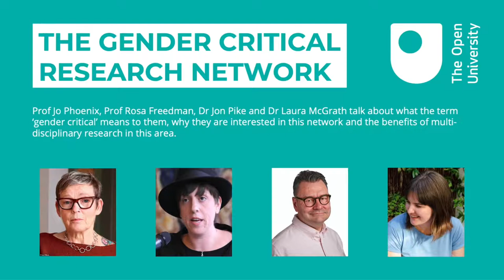I Don't Describe Myself As A Radical Feminist Or Even An Ally (see description)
I Just Think Radical Feminists Are Right About Pretty Much Everything And I Hope They Win